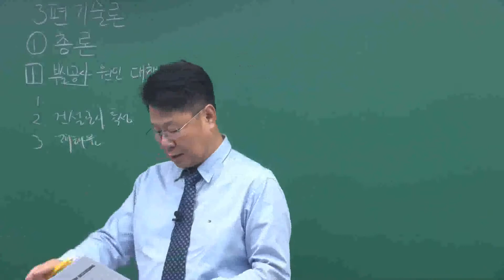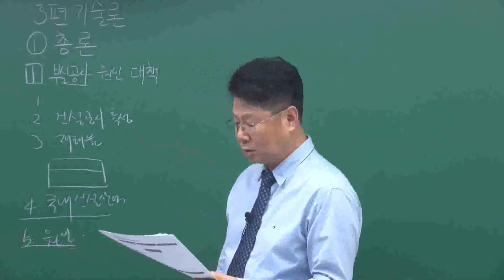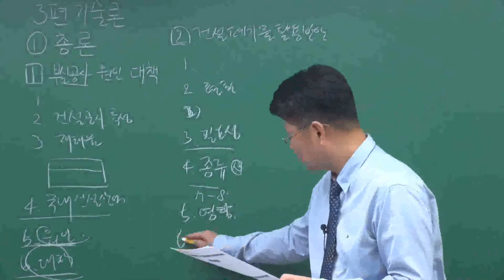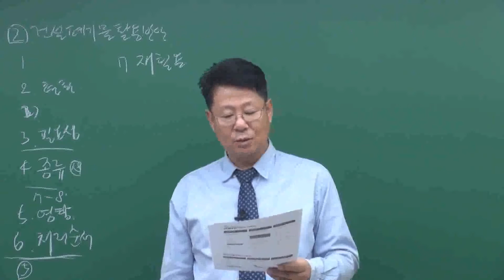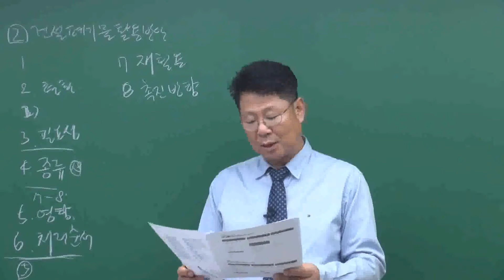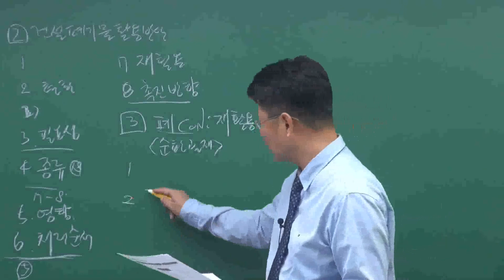[건설안전기술사합격률] [건설안전기술사] 기술총론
학습난이도
고급

학습대상
- 건설안전기술사 자격증을 준비하려하시는 분들

강의특징
- 건설안전기술사 시험의 핵심적인 내용들을 강조하여 자격증을 취득하는데 도움이 됩니다.

1. 부실공사 원인 대책
2. 건설진동 방지 대책
3. 건설 클레임
4. 작업장의 조도기준
5. 가설공사
6. 강관틀비계
7. 계단
8. 타워크레인
9. 건설용 리프트
10. 안전난간
11. 고압전선로 인접 작업 시 감전 방지대책
12. 건설기계·기구의 재해 유형과 안전대책
13. 지반조사
14. 사질토 지반의 개량 공법
15. Recharge 공법(복수 공법)
16. 지하 매설물 시공 시 안전
17. Under Pinning 공법
18. 사면의 붕괴 원인 및 방지대책
19. Top Down 공법
20. Tremie관
21. Boiling, Heaving, Piping
22. 공사현장 주변 구조물 이상발견 시 안전성 평가
23. 부력 기초
24. 강관 Pile 두부 보강 공법
25. 흙의 동상현상
26. 거푸집 공사
27. 거푸집 동바리의 안전조치
28. 거푸집 측압
29. 철근의 Pre-Fab
30. 콘크리트의 성질
31. 콘크리트 펌프카 작업 중 안전대책
32. 굳은 콘크리트의 크리프
33. 콘크리트 구조물의 균열에 대한 평가
34. 매스 콘크리트
35. 고성능 콘크리트
36. 철골공작도에 포함시켜야 할 사항
37. 철골구조 스터드 볼트 용접 상태 현장 점검
38. 철골공사 재해 방지 설비
39. 해체 공법의 종류 및 안전대책
40. 발파작업 시 안전대책
41. 콘크리트 교량의 가설공법과 안전
42. 기존 교량의 안전성을 유지하기 위한 방안
43. 터널공사의 안전대책
44. NATM공법
45. 터널공사의 재해 유형 및 안전 조치
46. 댐의 파괴 원인과 안전대책
47. 환경영향 평가 제도
48. 계절별 재해예방대책
49. 동절기에 발생하는 재해요인별 예방대책
50. 질식 및 화재·폭발재해 예방
51. 항만 외곽시설의 종류 및 각각의 안전시공 방안